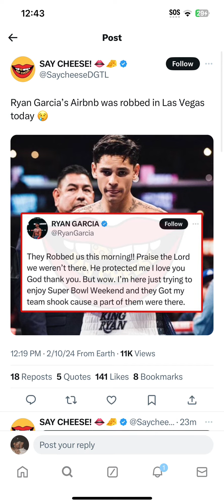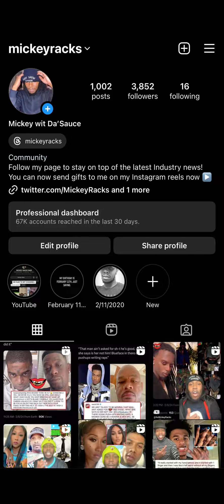Ryan Garcia’s Airbnb was robbed in Las Vegas today 😢 (Full Video)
Ryan Garcia’s Airbnb was robbed in Las Vegas today 😢